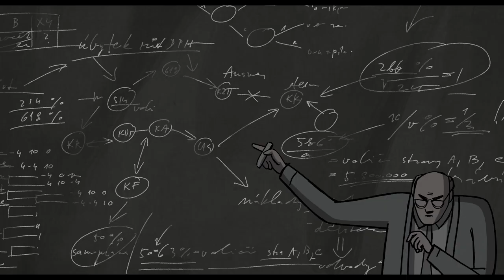'My Sunny Maad': first trailer for Annecy competition title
Screen can exclusively reveal the first trailer for Czech director Michaela Pavlátová’s My Sunny Maad, which is due to world premiere in the main feature competition of the Annecy International Animation Film Festival (June 14-19).

Paris-based company Totem Films is handling international sales on the animation about a Czech woman who falls in love with an Afghan man and then follows him to post-Taliban Afghanistan, where she has no idea of the life that awaits her or the family she is about to join.

It was adapted by Ivan Arsenjev and Yaël Levy from the novel Frista by Czech journalist and humanitarian worker Petra Petra Procházková.